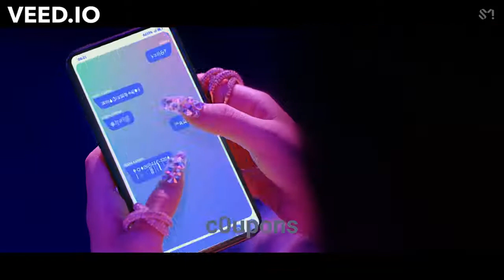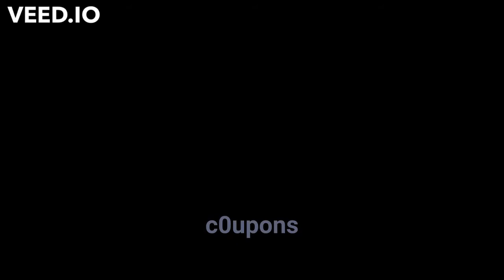aespa "Black Mamba" but they sing a little bit earlier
I do not claim to own any of the music in this video. I just made the edit.